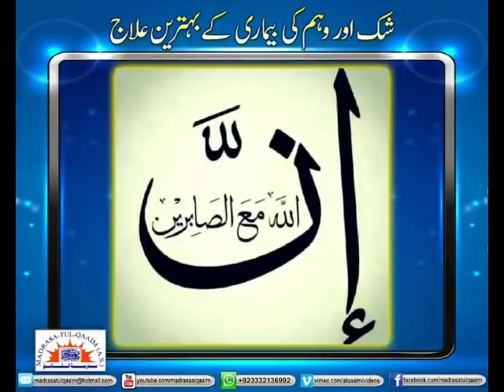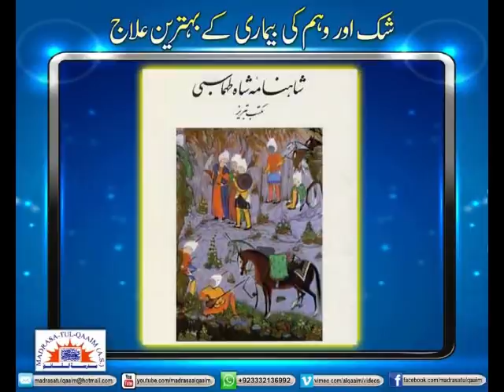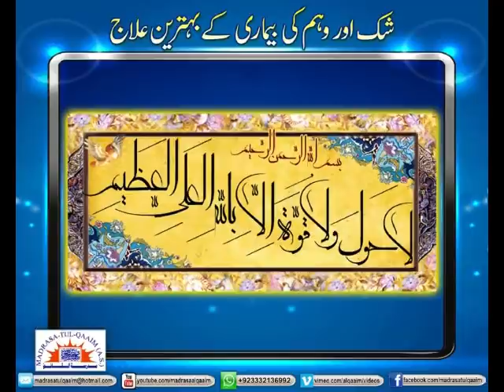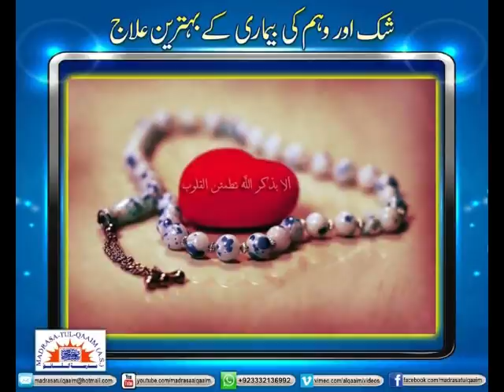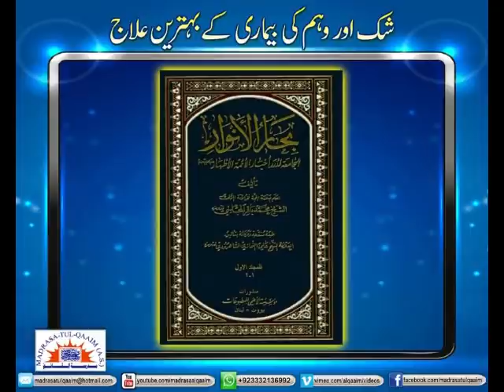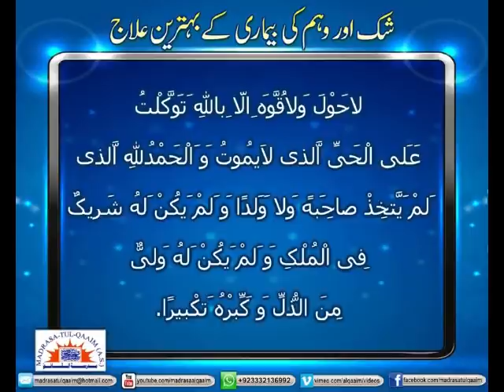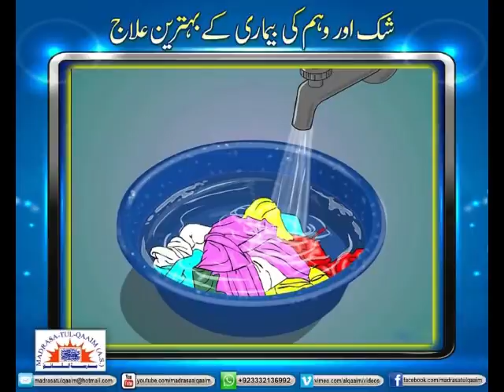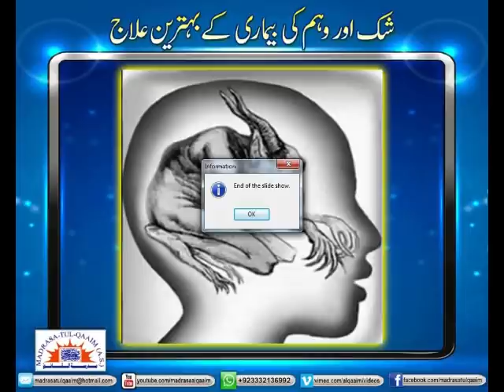شک ، وھم اور وسوسہ کی بیماری سے نجات کے بہترین اعمال